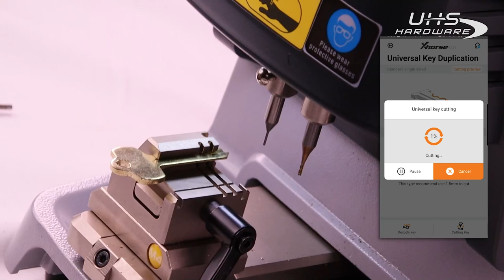How To Cut SC1, KW1 & BEST A Keys Xhorse Dolphin XP005 & Mini Condor using M4 Clamp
Get the clamp and go residential today!
Xhorse M4 jaw for the Condor XC Mini, Mini Plus, and Dolphin key cutting machines. This jaw is used for cutting Single/Double Sided & Crucifix Residential Keys. This clamp will not cut residential keys by code. You must have the original key you intend to copy.

Xhorse - Condor XC Dolphin XP-005 - High Sec Portable Key Cutting Machine / w Battery

The latest in portable key cutting technology from XHorse! Has all the capabilities of the Xhorse Condor XC Mini but also works on battery power and portable. Works with a phone app and Bluetooth connectivity.

Ships with M1 / M2 Jaws

Condor Dolphin is the latest portable automatic key cutting machine with a built-in battery inside.
It has all the capabilities of the Condor XC Mini.
Dolphin works on mobile phone application via Bluetooth connection.
M1/M2 Jaw -included in the package. M3/M4 Jaw – Optional Separate Purchases.